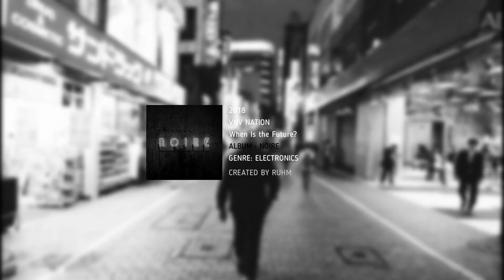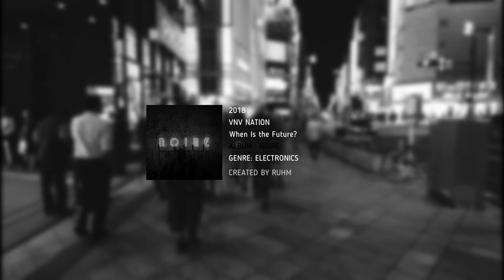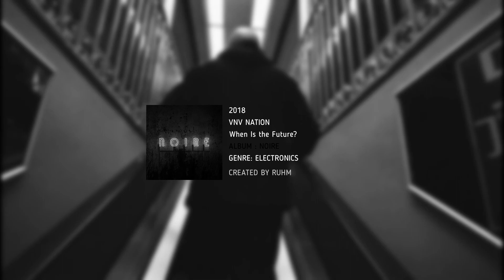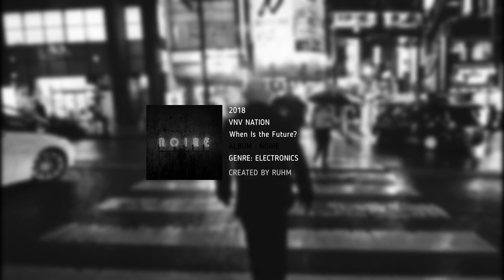VNV NATION - WHEN IS THE FUTURE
USDT: TMSHQn5UNHPf1z4ZkyxUKp7JaCo7RKDiGf /TRC20